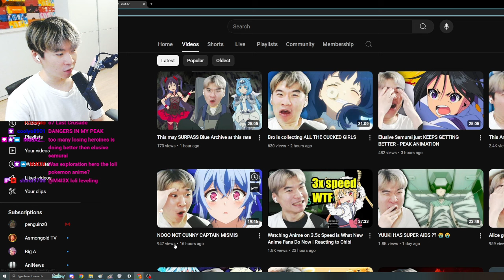I think it's time for The Dangers in My Heart ??